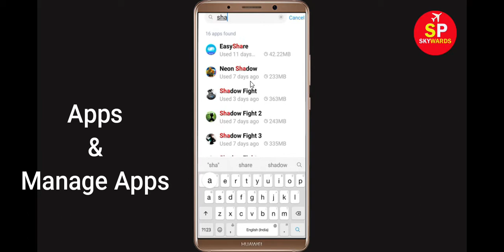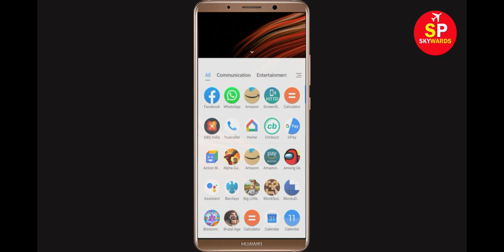How To Fix SharePoint App Network & Internet Connection Error in Android & Ios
Fix SharePoint Network / Internet Connection Problem in Android & Ios - No Internet Connection Error

Hello Friends, Todays, In this video Tutorial, i will show you How To Fix SharePoint App Network Connection Error Android & Ios - SharePoint App Internet Connection. If you are facing same problem in your android phone then it will help you to get rid of this problem. Just follow tutorial to solve this issue. Just follow the basic steps to solve this problem.

Easy solve SharePoint App Network Connection Error Android
Fix SharePoint App Network Connection Error Android
SharePoint App Network Connection Error Android Fix
Fix SharePoint network issue in Android Mobile Phone...
Internet connection problem in SharePoint App
Network connection solution in SharePoint App Fixed